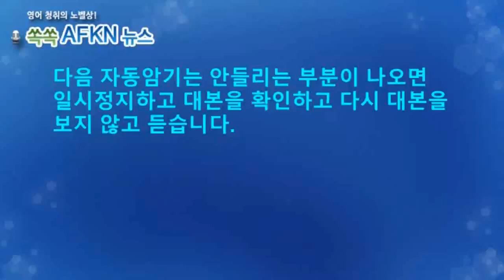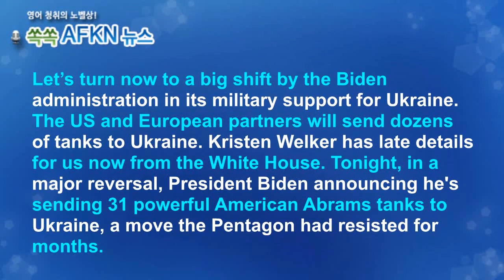[영어뉴스청취] 우크라이나 탱크지원_자동암기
★★★이벤트★★★
1. 구독자 수가 지금의 약 두배인 8천명 도달 시
2. 또는 해설강의 월 평균 조회수 1000회 도달 시

전기자전거 전기자전거 화재#배터리 화재